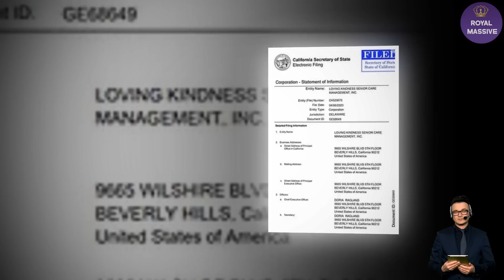Doria Was NEVER A Licensed Social Worker! Tom Bower Implies Meghan's Mother Spent 10 Years In Jail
Meghan’s mother Doria Ragland was accused of being a jail convict. Meghan Markle spent a disturbed childhood struggling with separated parents. Many also believe that she was brought up on her own as her mother was a prisoner for years. The accusations were not completely false either as someone with the same name as Ragland was convicted in prison for years.